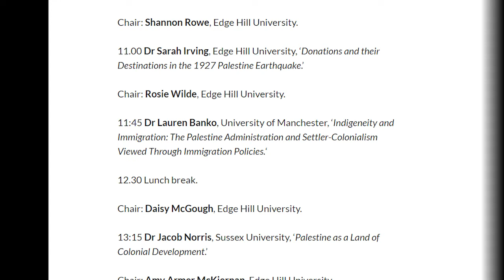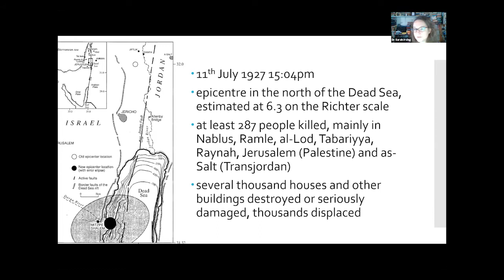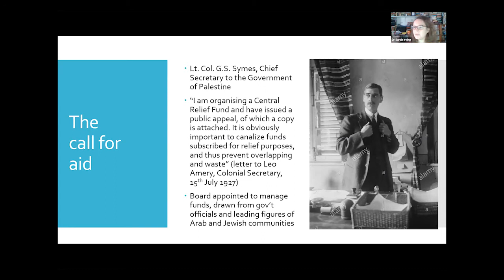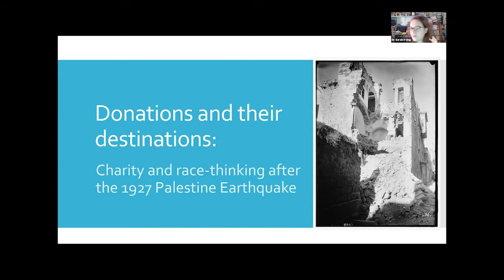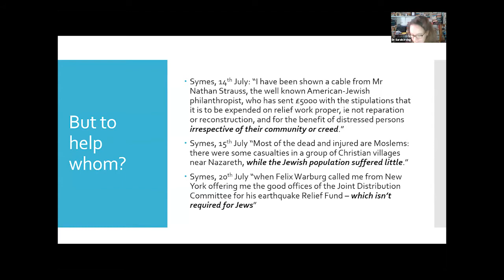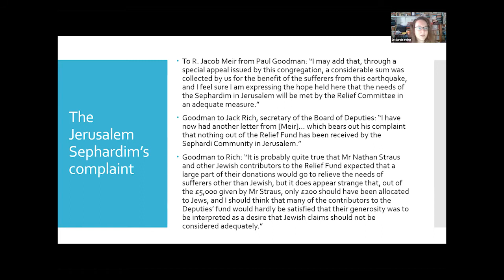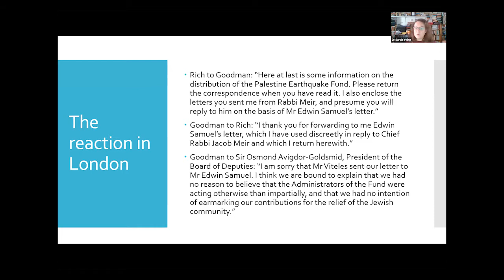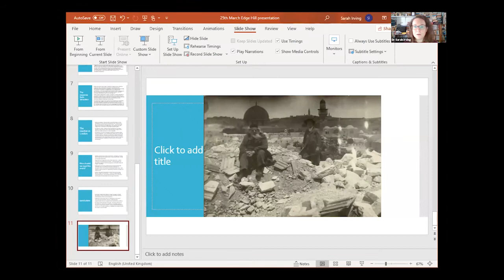Broken Promises? The British Empire & the Palestine Mandate Pt 1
On 25 March 2021, the final-year EHU BA History class, ‘Empire & the War for the Holy Land’, ran this international one-day conference on the history of the British Mandate for Palestine, from 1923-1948. World-leading voices in research gathered to share their expertise, from Birzeit, George Washington, Sussex, Manchester, Limerick, Wright State, Brunel, SOAS, and, of course, Edge Hill.

This video is of the opening session, delivered by Dr Sarah Irving, Edge Hill University, and chaired by Shannon Rowe.

Race is an important aspect of the new scholarship on this subject, and for this reason the conference was organised in partnership with Edge Hill University's International Centre on Racism and supported by the Institute for Social Responsibility.

Conference Programme

Chair: Shannon Rowe, Edge Hill University.

Dr Sarah Irving, Edge Hill University, ‘Donations and their Destinations in the 1927 Palestine Earthquake.’

Chair: Rosie Wilde, Edge Hill University.

Dr Lauren Banko, University of Manchester, ‘Indigeneity and Immigration: The Palestine Administration and Settler-Colonialism Viewed Through Immigration Policies.‘

Chair: Daisy McGough, Edge Hill University.

Dr Jacob Norris, Sussex University, ‘Palestine as a Land of Colonial Development.’

Chair: Amy Armer McKiernan, Edge Hill University.

Dr Yair Wallach, SOAS, ‘The Racialised Logic of British Palestine Policy.‘

Chair: Robert Lang, Edge Hill University.

Dr Steven Wagner, Brunel University, ‘Signals Intelligence, Anglo-Saudi Relations and the 1939 Palestine White Paper.’

Chair: Harry Ellis, Edge Hill University.

Dr Arie Dubnov, George Washington University, ‘From Mandate to Partition: Notes on Imperial Containment and Collapse.’

Chair: Jacob Scott, Edge Hill University.

Panel discussion: ‘What is the Future for the Historiography of the Palestine Mandate?‘

Dr Rana Barakat, Birzeit University, Dr Awad Halabi, Wright State University, Dr Roberto Mazza, University of Limerick.

Conference communications team: Kyle McDonough (Head), Jack Dempsey, James Morris, Callum Stephens-Walker.

Conference organisation team: Amy Armer McKiernan, Daisy McGough, Shannon Rowe, Rosie Wilde, Harry Ellis, Robert Lang, Jacob Scott.

Poster designed by James Morris, Edge Hill University.